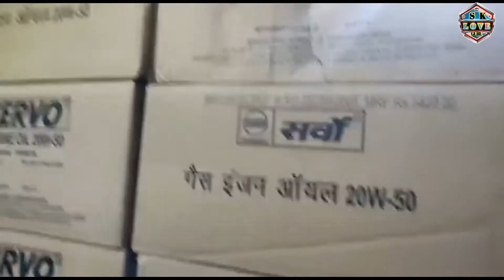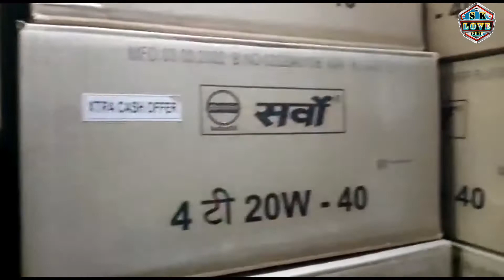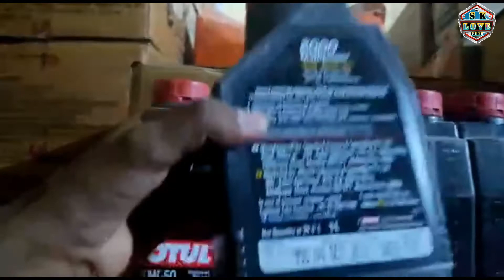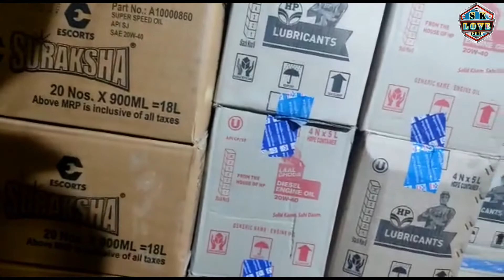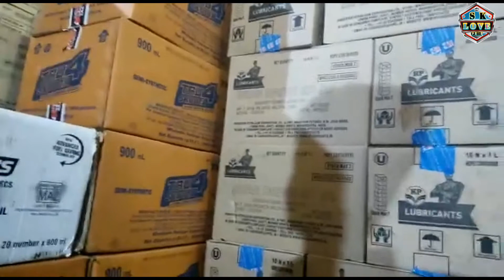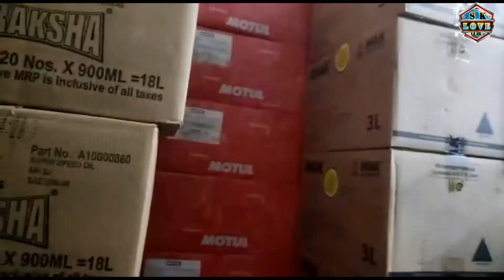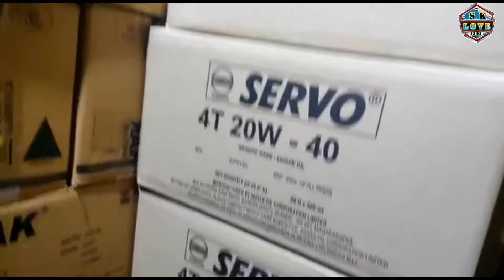Engine Oils | Gulf Pride, Castrol, Servo, Hp & Hero Motor Cycle Engine Oil | Wholesale Shop in Delhi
दोस्तों अगर आप ऑटो पार्ट्स की दुकान खोलना चाह रहे हैं तो दुकान खोलने से पहले आपको कुछ तैयारियां करनी होगी और कुछ सावधानियों का ख्याल रखना होगा वह क्या है यह सब कुछ इस वीडियो में बताया गया है।

अगर आप चाहते हैं मोबाइल से बाइक के स्पेयर पार्ट की कीमत अपने मोबाइल से एंड्राइड ऐप्स से कैसे चेक करें वह बताया है एप्लीकेशन डाउनलोड करने के लिए नीचे दिए गए लिंक पर जाए bajaj.. varroc.. Swiss.. uno Minda.. sumake air gun.. air pressure gun.. Average Testing Bottle.. BIKE Battery CHARGER.. Grinder

अगर आपको मेरे वीडियो अच्छे लगते हैं तो आप मेरी चैनल को सब्सक्राइब जरूर करना और बेल बटन को भी दबा देना ताकि मेरे आने वाले वीडियो की जानकारी आपको अपने मोबाइल पर मिल जाए और बाइक से रिलेटेड कोई भी सवाल हो तो नीचे कमेंट जरुर कर देना मैं उसके लिए वीडियो जरूर बना दूंगा